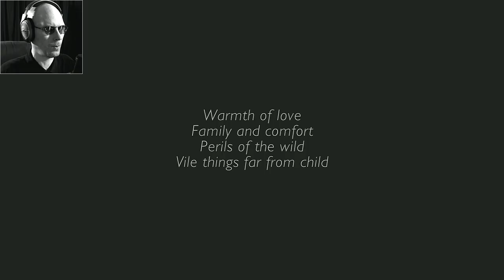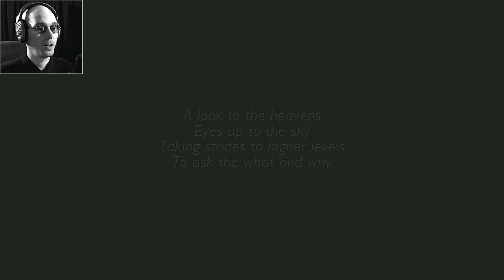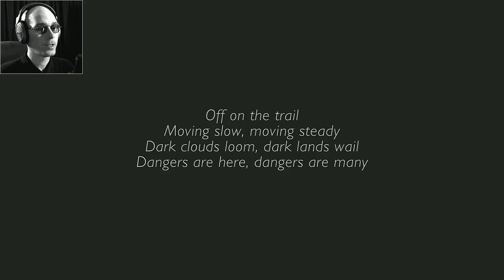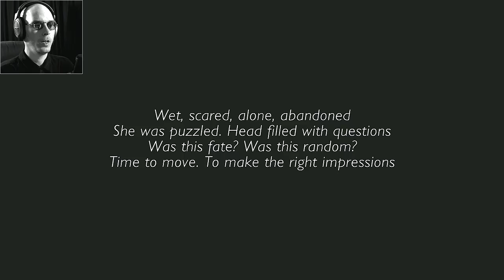GLOWY NIPPLES | PAWS #1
Lost and alone, I'll have to find my way back to my family.